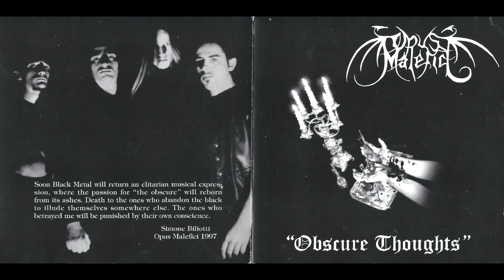Opus Malefici - Dark Empty Way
Obscure Thoughts - Ep 1998
Death/Black Metal from Italy